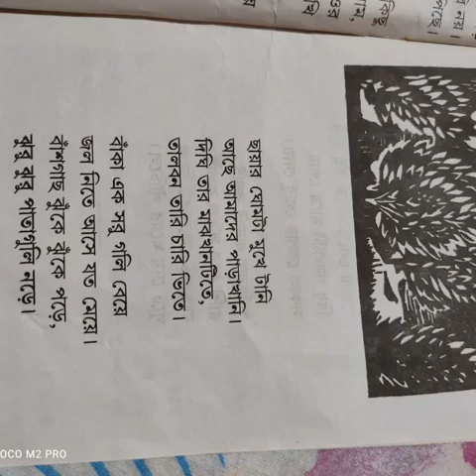Poem কবিতা- রবীন্দ্রনাথ ঠাকুরের" সহজ পাঠ" প্রথম ভাগ কবিতা-" আমাদের পাড়া"-কণ্ঠ ও ভিডিও দুর্গারানী দে